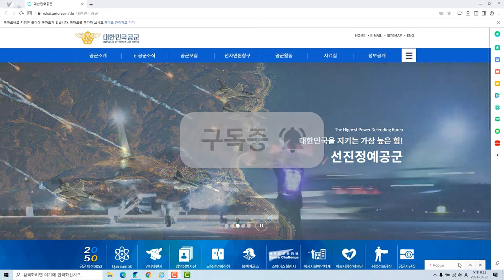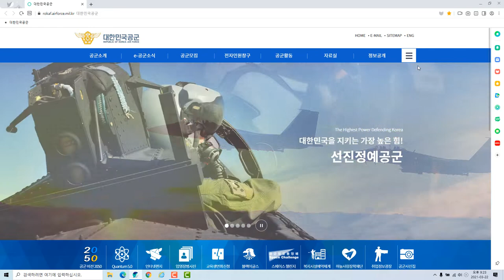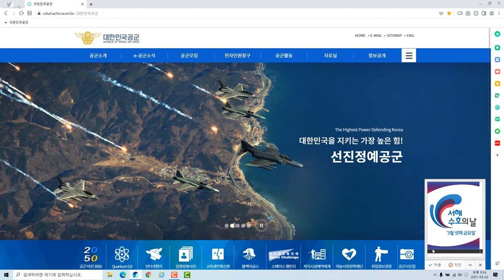네이버웨일 차단된 팝업창 나오게 하는 방법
대부분의 홈페이지는 중요한 공지사항을 팝업창을 통해 안내하고 있습니다. 사용자의 실수로 팝업창을 차단해 놓으면, 중요한 공지사항을 확인할 수 없으므로, 네이버웨일에서 차단된 팝업창을 나오게 하는 방법을 설명드립니다.